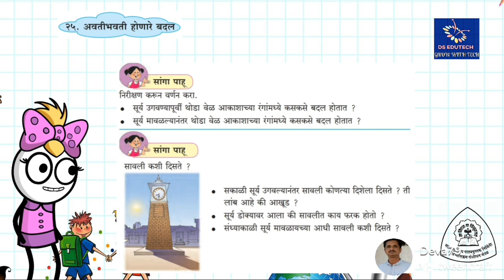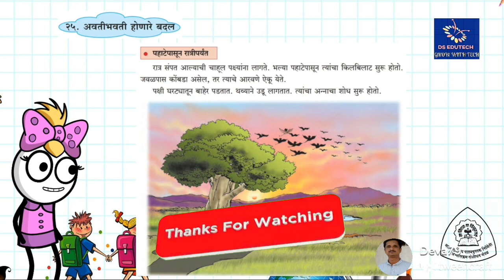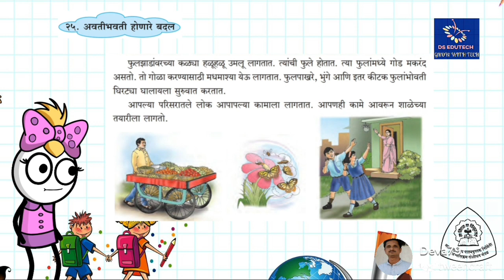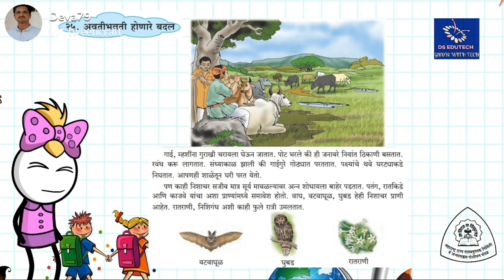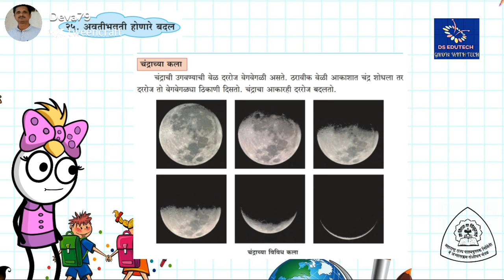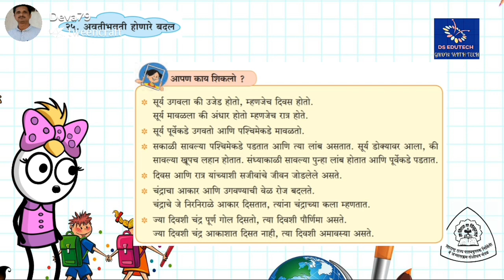३ री , अवतीभवती होणारे बदल , परिसर अभ्यास , 3 rd std , parisar abhyas , Avatibhavati Honare Badal